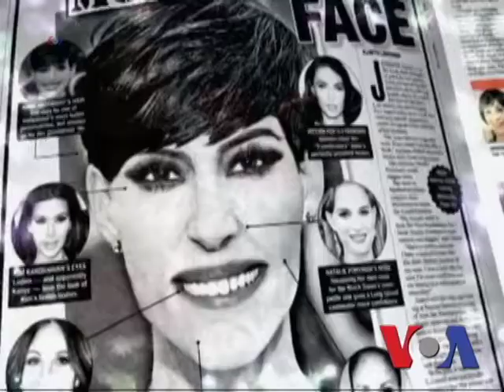Ідеальне обличчя в уявленні американок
Американське видання провело опитування серед жінок, на основі якого створило портрет ідеальної красуні.